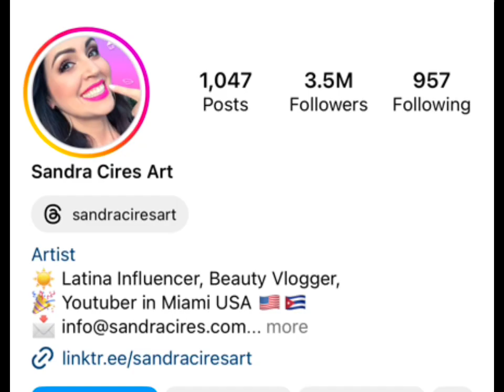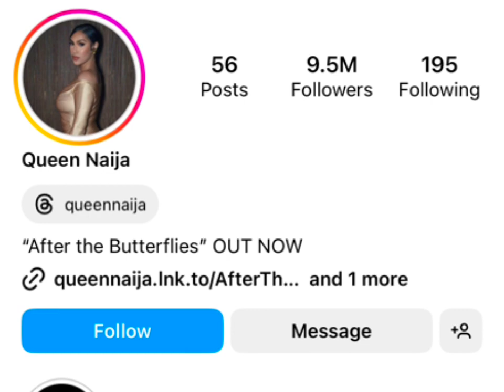Sandra CIRES Vs Queen Naijia Real Age Lifestyle Biography